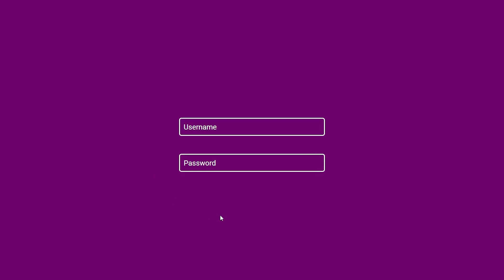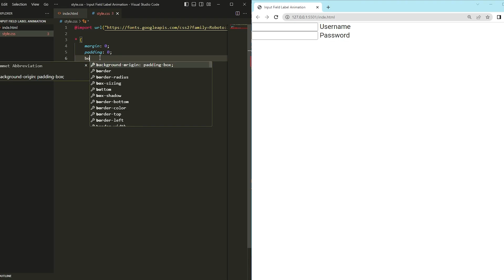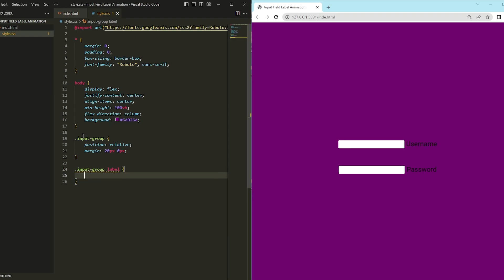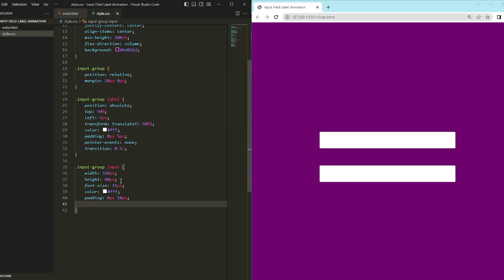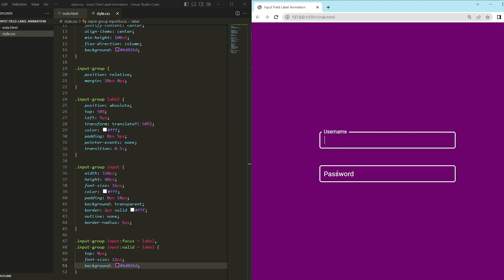CSS Input Field Label Animation | CSS Only Floating Label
In this tutorial, we will learn how to create an animated input field label using CSS. The input field label is the text that appears above an input field to provide a description or prompt to the user.

To achieve the animation effect, we will utilize CSS transitions and transformations.